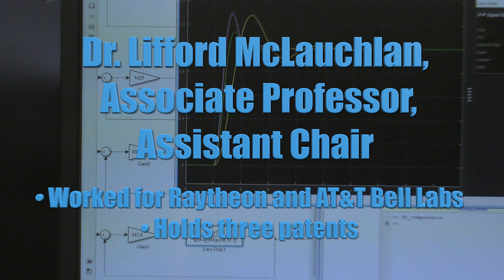ENG 10 EE